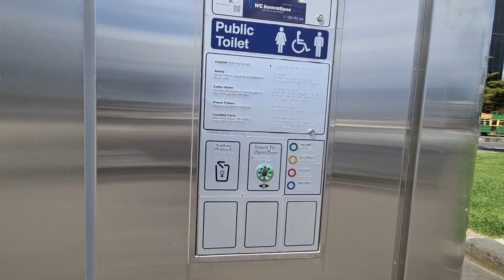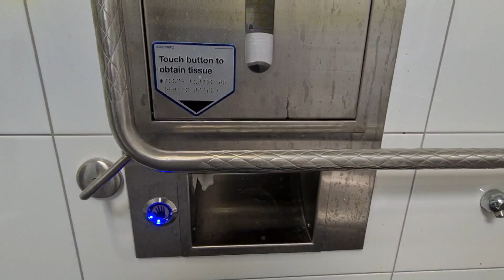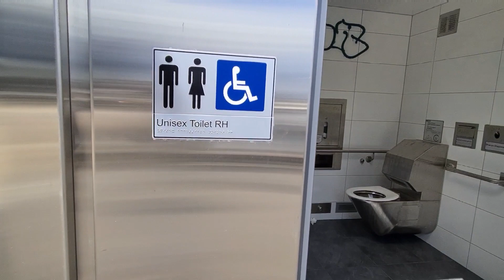High-tech Toilets in Australia | Marygo88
Look at the Hightech public toilets in Australia.